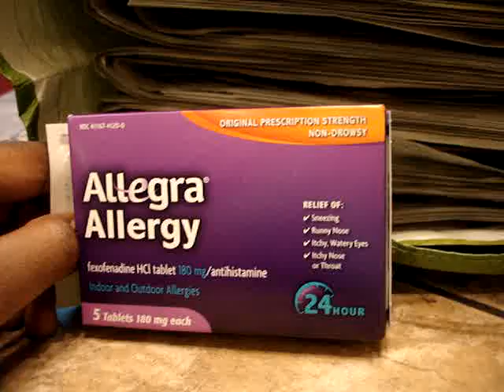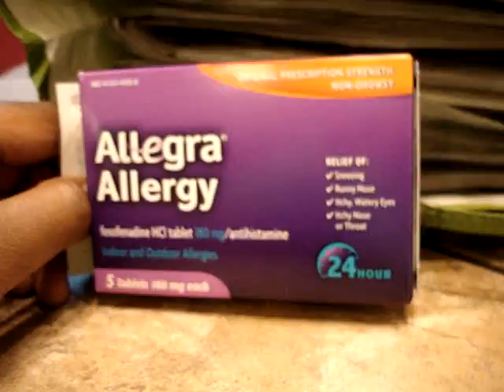Free or money maker Allegra and +UPR not for papers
NOTE: You can no longer use Rite Aid +UPR to purchase newspapers.
Hurry: There is a $7 Allegra coupon in the 4/1 SS good for a week; you can either get it free at CVS, or it is a money maker at Walmart.